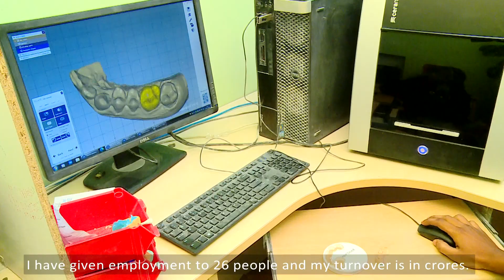Jenifer's Journey to Success!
Jenifer Yacob, a BYST supported entrepreneur from Chennai, hails from a small town called Madhurandhagam in Tamil Nadu. She is the sole proprietor of Oscar Dental Labs Pvt. Ltd, which was started in 2007.
Jenifer's company manufactures and supplies artificial teeth and caps. They use eco-friendly material and follow the non-polluting production process.
Despite all ordeals that Jenifer had to face, her story is truly inspirational!